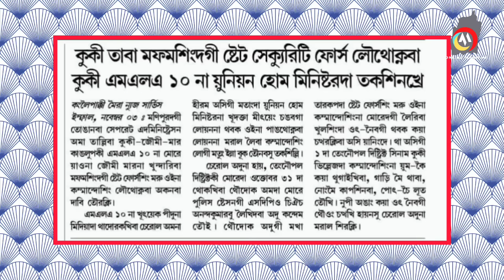ARAMBAI TENGOL SEM SAKHRE 🔥KUKI MILITANT NI CHINGNABA 2 MYANMAR ARMY NA NONGMEI NA KAPTUNA HATKHRE,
MYANMAR GI NAMFALONGDA KUKI MILITANT NI CHINGNABA 2 MYANMAR ARMY NA NONGMEI NA KAPTUNA HATKHRE, 2 NA PHAKHRE..
manipuri film